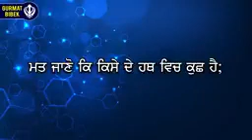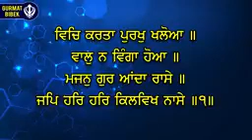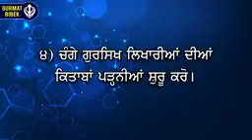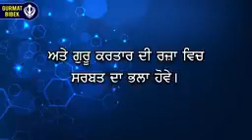Focus on God's name and praise 24/7 not coronavirus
Punjabi message to focus on God not on bad news.   Check the news once a day for information.  Rest of the day stay postive stay on God. Whatever happens is as oer God's will.   Look for the postives dont focus on the negatives.